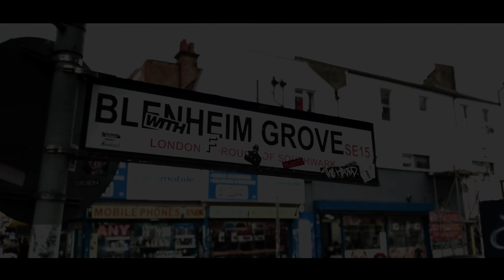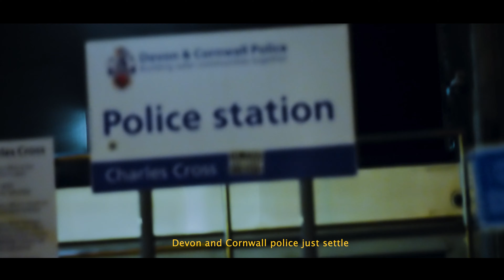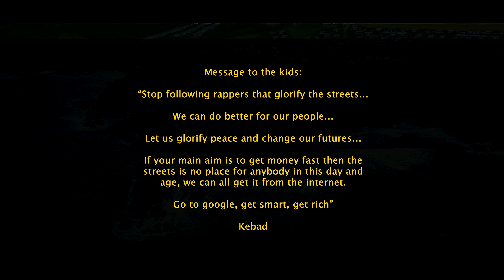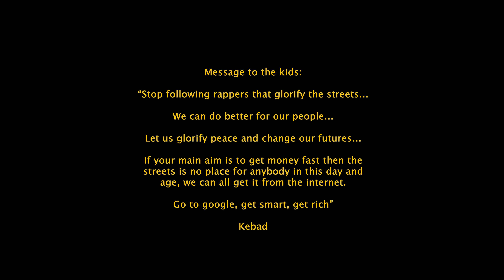RAWMAN - P2P (Plymouth to Peckham) [Music Video] | Link Up TV